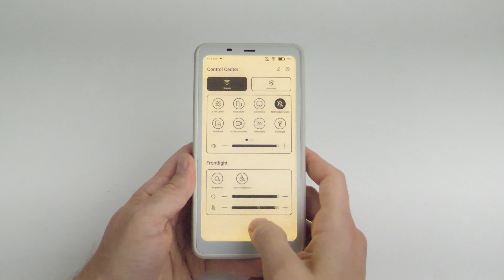Onyx Boox Palma PWM measurement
The smallest Onyx e-reader is the Boox Palma, a phone-sized device with a rather capable processor and a surprisingly bright e-Ink Carta display. It shows no PWM at any brightness level and has an impressively evenly-lit true DC-dimmed frontlight.

Visually measured by camera at 1/6400 shutter speed. Opple Light Master IV used for graph measurements.